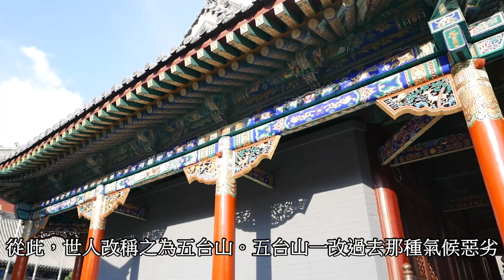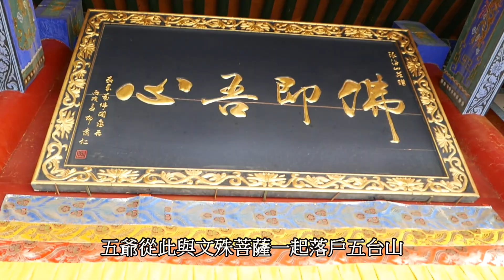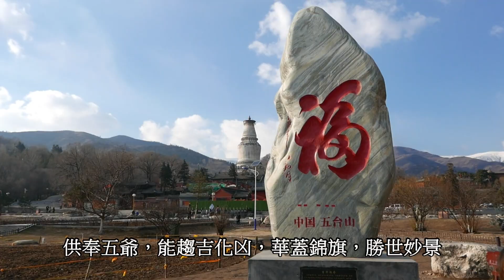乾隆假期走晉世界遺產第二天【五台山五爺廟/ 萬佛閣】